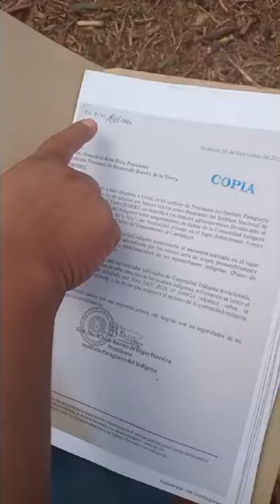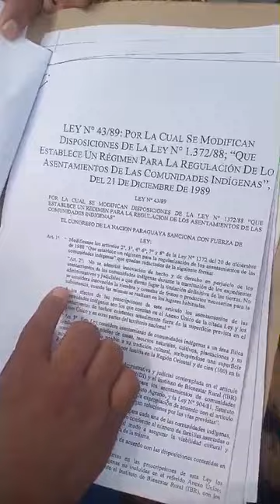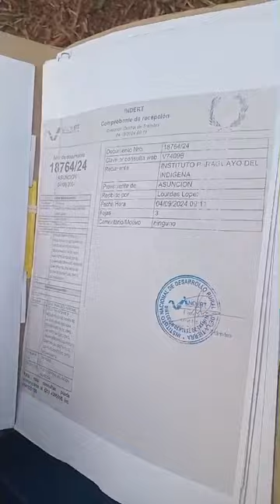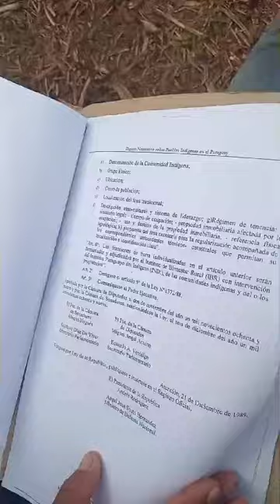Indígenas muestran documentos de tierras en litigio con Alba de Macorito en Corpus Christi